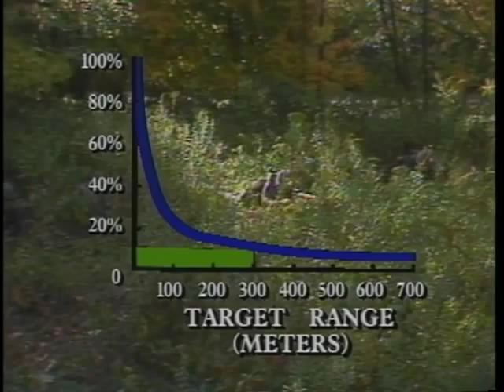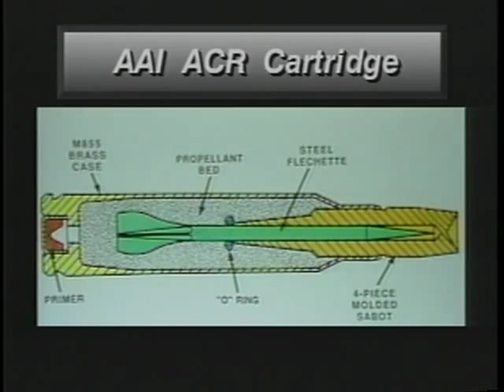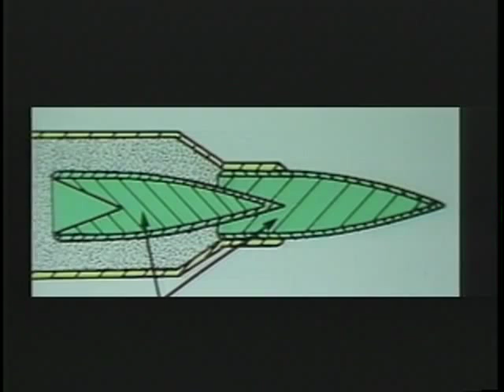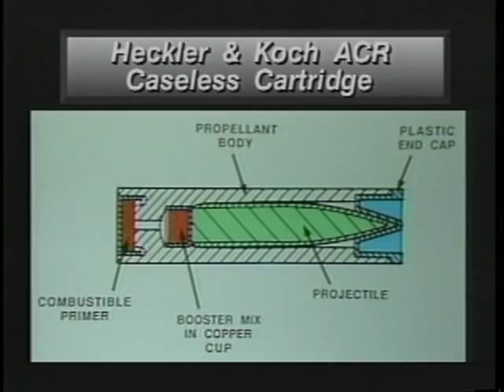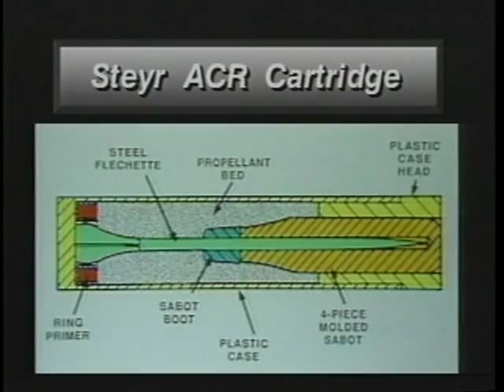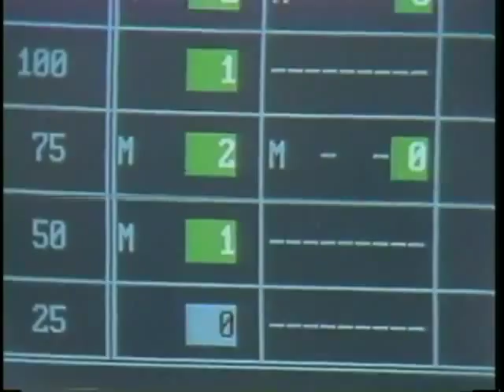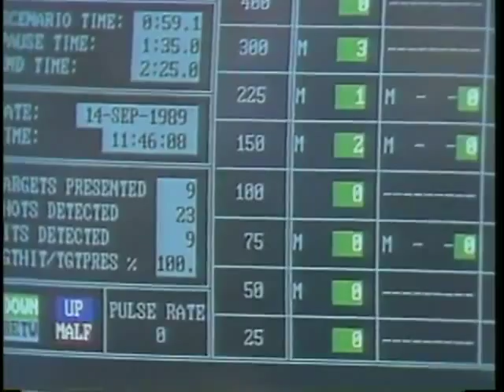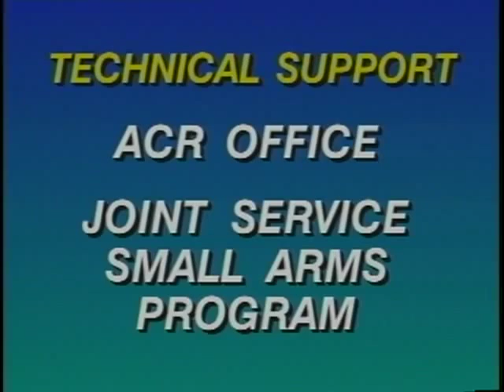Advanced Combat Rifle - Future Soldier Battlefield Weapon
The Development of the Advanced Combat Rifle

This is a work of the United States Federal Government prepared by federal government officers and/or employees as part of their official duties and is not copyrightable
and is in the public domain and free to use for any purpose including commercial use.

Department of Defense - Description: THE DEFENSE DEPARTMENT HAS BEGUN AN INTENSIVE SEARCH FOR A WEAPON TECHNOLOGY THAT WILL AT LEAST DOUBLE THE EFFECTIVENESS OF THE RIFLEMAN IN COMBAT. THIS PROGRAM BRIEFLY DESCRIBES THE FOUR ADVANCED FIREARM PROTOTYPES CURRENTLY BEING DEVELOPED BY INDEPENDENT CONTRACTORS. THE NEW FIRING RANGE AT FT. BENNING WILL BE USED TO TEST THE EFFECTIVENESS OF THE PROTOTYPES. A BRIEF HISTORY OF THE ARMY RIFLE IS ALSO PRESENTED. - PIN 709024
Producer: Department of Defense